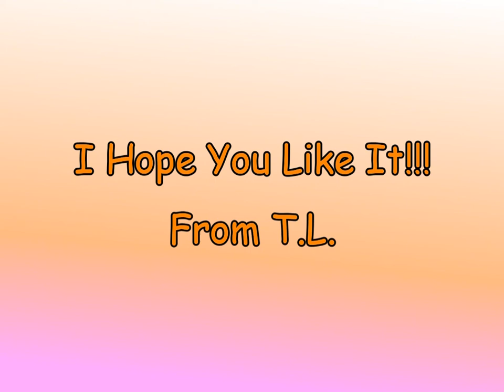S.D.D.E. Circus of Bowlo Part 1 (FIXED)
New Season of Super Duper Diaper Extreme.

Season 3, Web 3.

(Sorry for Re-uploading this video, due to the Circus Tent of Vito's Entrance Curtains got little bit front error on the left. So I've fixed it.)